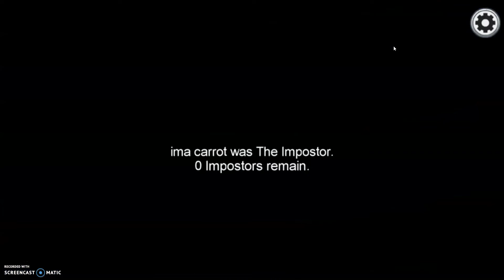Playing among us with friend in mira hq